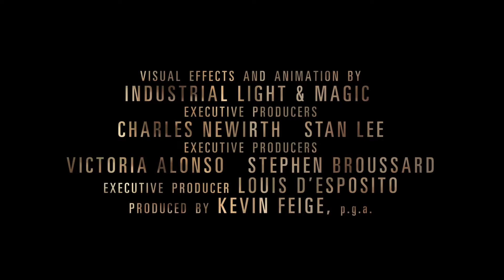Marvel's DOCTOR STRANGE Official HD Trailer 2 In Cinemas October 27